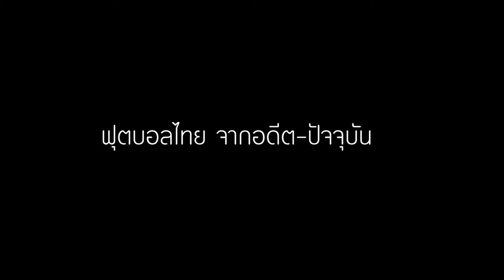Talk with.."ยศพร อินทร์ทอง"กองหลังวัย 20 ปี"ปลากัด นักสู้" สโมสรฉะเชิงเทรา ไฮ-เทค เอฟซี